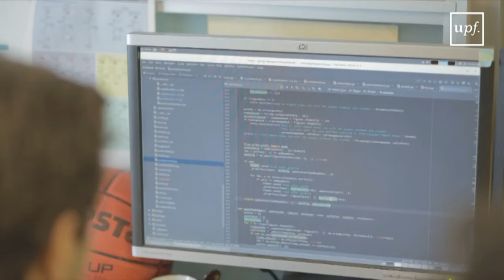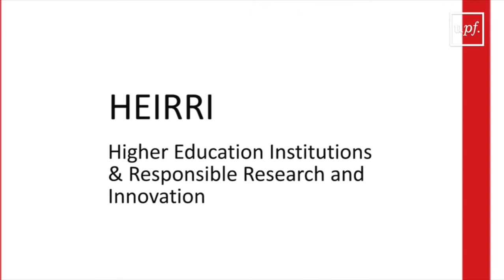Ciència amb i per a la societat. Recerca i Innovació Responsables (RRI)